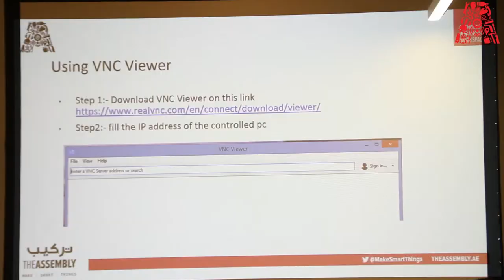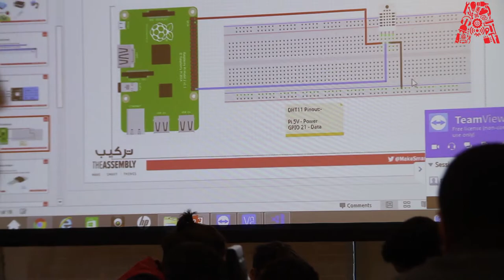Raspberry Jam Big Birthday Weekend 2019: GUI-fy Your Pi - Recap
To Celebrate Raspberry Pi's 7th birthday, we hosted a local edition of the global event Raspberry Jam! We went through all the projects The Assembly has built with this simple and inexpensive but versatile device over the years and conducted a special hands-on workshop on how to create a graphical user interface for your Pi in Python using the TkInter toolkit

RSVP now for our next free event " Dubai Data Science Meetup "